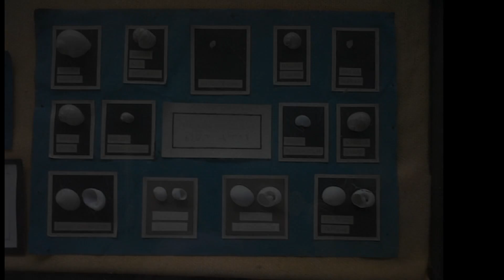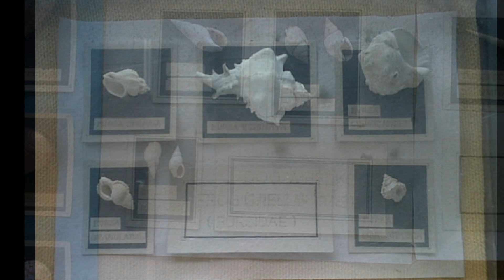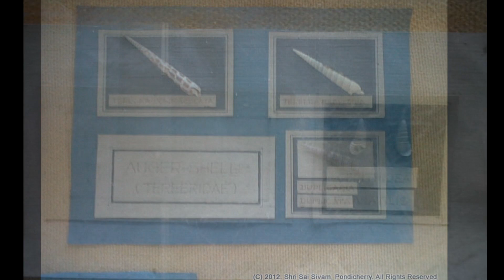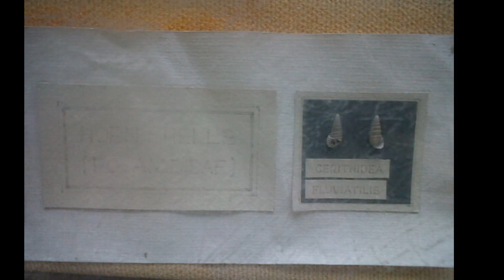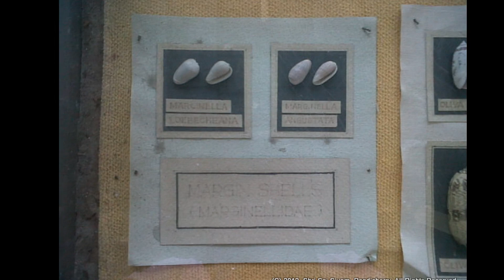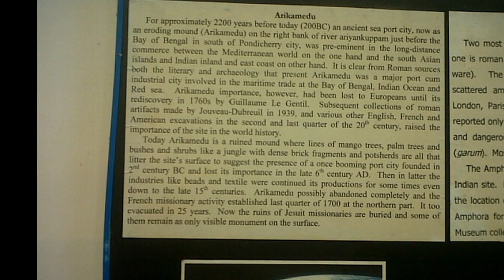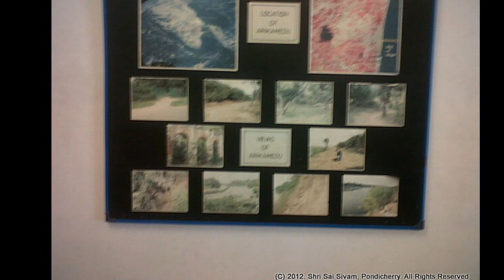Sea Shells and Sea Snails of Pondicherry at Pondicherry Museum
Slideshow of Sea Shells and Snails of Pondicherry Area, India

Pictures of the exhibits from the Pondicherry Museum.

This exhibit has been removed currently (June 2012). It is no longer present.